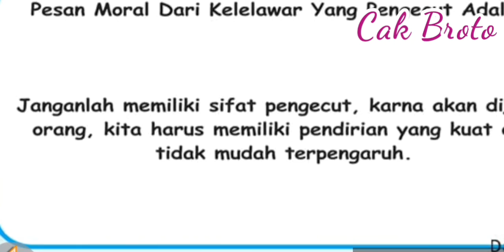Dongeng kelelawar yang pengecut